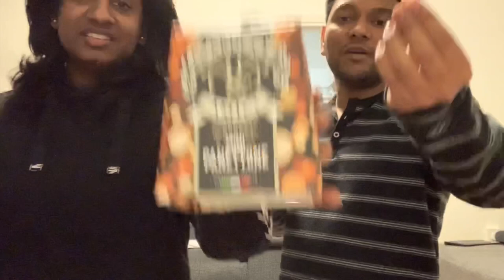Trial vlog1 Christmas day !! How NOT to Pronounce OR cut a PANETTONE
Just trying something new !! We thought it was funny (May be just US ) hopefully you all will like it too.